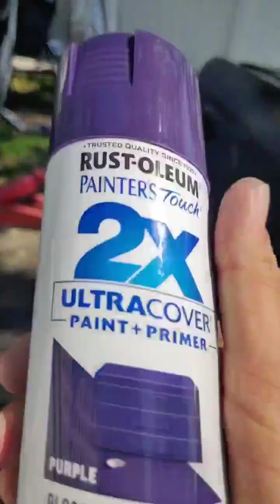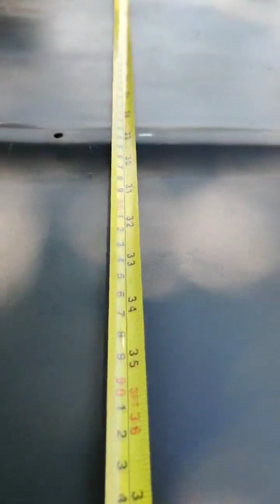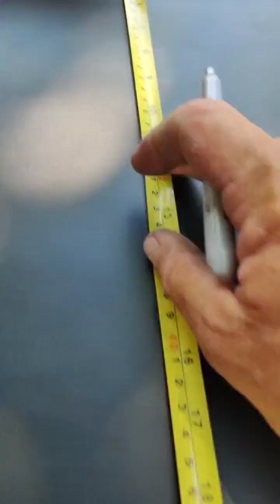1966 Chevy Caprice Restoration Paint Scheme